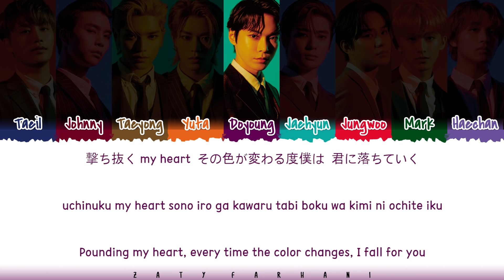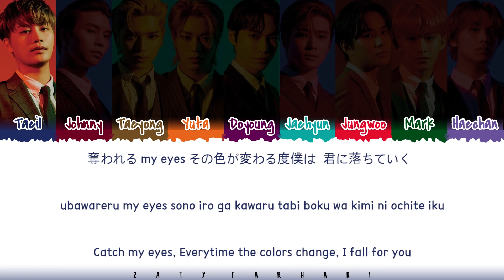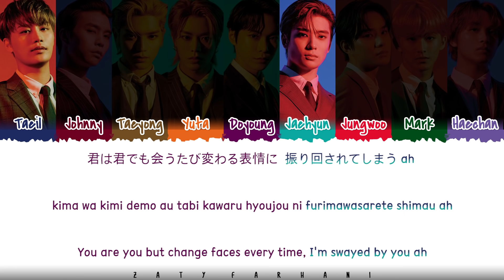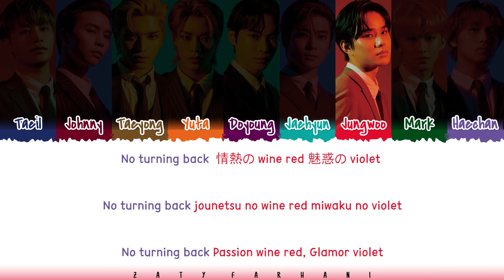NCT 127 - 'LIPSTICK' Lyrics [Color Coded_Kan_Rom_Eng]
Line distribution by babylee0n

💕 FOLLOW ME 💕

💕 SUPPORT ME 💕